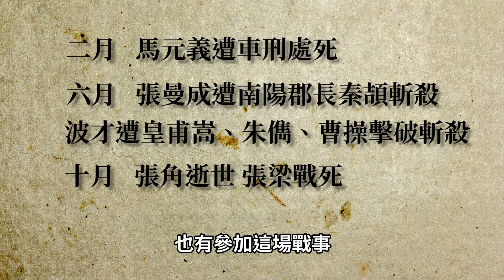張角如何擁有百萬信徒？東漢末年最強師父的傳說！【三國茶館】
感謝張角大大讓我們有三國可以看──
想看更多三國故事、歷史啟示嗎？柳豫新書《你的人生難關，三國都發生過》現正熱賣中！